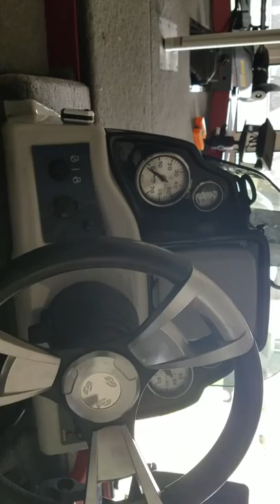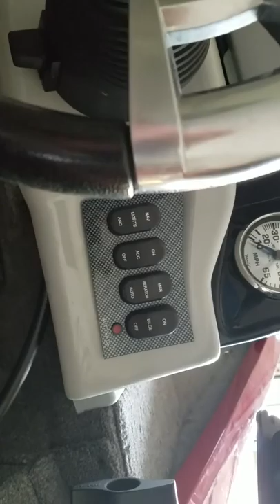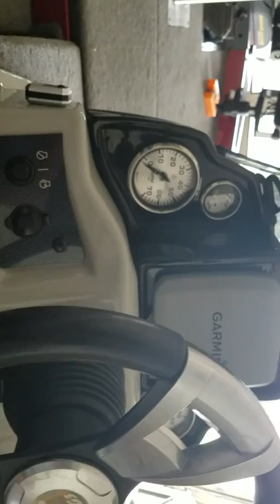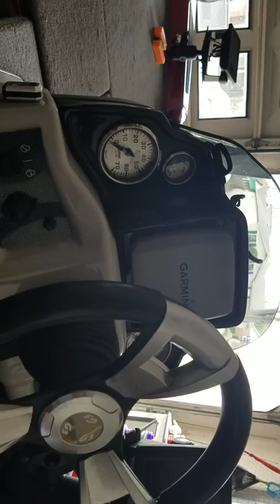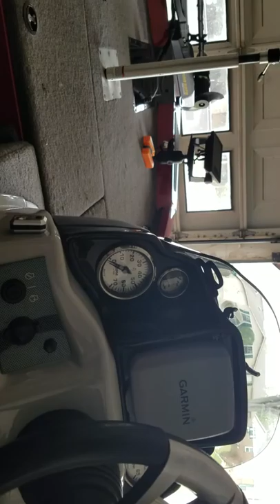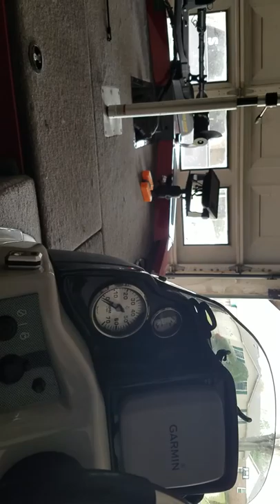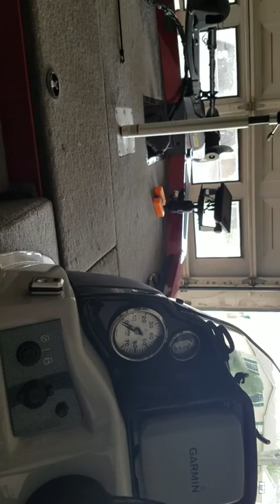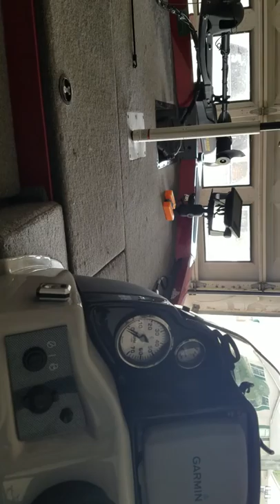G3 Sportsman 17 Owner review